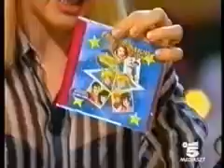Cristina D’avena . Intervista buona domenica .